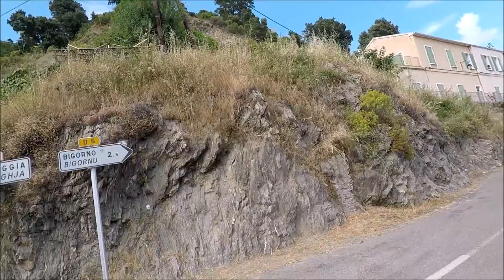.....mit der BUS - Group auf Korsika - N193 Teil 16 nach Rutali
Die D 84 von Porto Richtung Corte. anschließend auf die N 193 / D 105 zurück nach Ratuli. Die D 18 habe ich aus Zeitgründen leider nicht geschafft. Von Heronneau – Der Col de Vergio ist mit 1477 m Höhe Korsikas höchster Pass und liegt im westlichen Teil der Insel auf dem Weg von Porto nach Corte. Die Westauffahrt lohnt wirklich, besonders wenn man vorher noch durch die Calanches und an Porto vorbei gefahren ist. Der krasse Wechsel von den absolut touristisch überlaufenen Felsen der Calanches zu der Abgeschiedenheit der Berge Korsikas ist sehr beeindruckend. Oben auf dem Pass sollte man aber auf einen Schock gefasst sein: Die dort aufgestellte Christus-Statue stört das Naturgefühl doch erheblich. Die Abfahrt zum Calalacuccia-Stausees durch den Fôret de Valdu-Niellu entschädigt dafür aber dreifach. Die Straße kreuzt auf dem Pass übrigens den bekannten Fernwanderweg GR20, der sich auf 170 km über den Kamm des korsischen Hochgebirges zieht